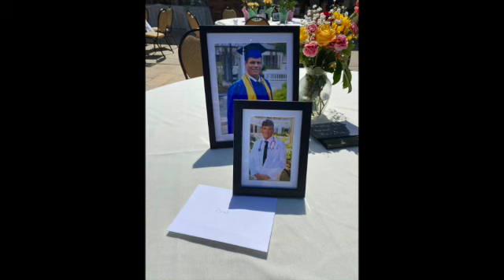Wip and Chat: Where I've Been, What I am Doing, and Where I'm Going.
Hey Everyone,

Time for a wip and chat. Its been a minute so I wanted to fill you in on the last few weeks. Hope you enjoy!

Treasure Studios Art Code: MIRANDA15 (For any orders over $40.00)

Code: MIRANDA20

I will not be adding Brad's email due to him starting Nursing School.